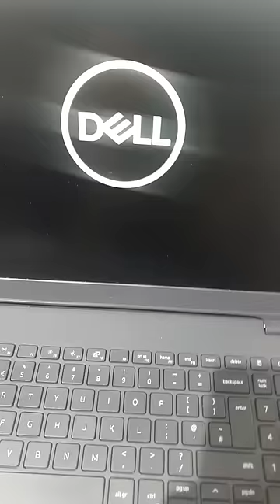Dell inspiron 15 3000 power button.